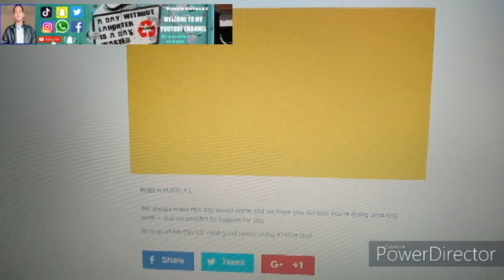HOW TO MAKE 1000 SUBSCRIBER IN 10 DAYS ?PM OR COMMENTS DOWN BELOW IS THE KEY.